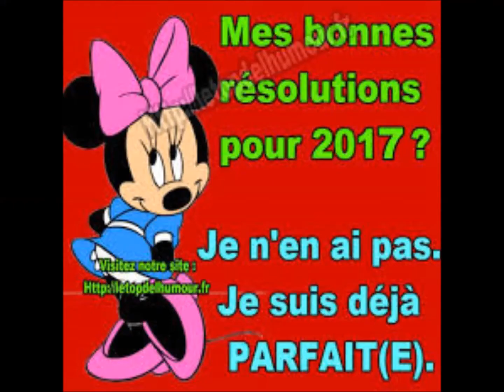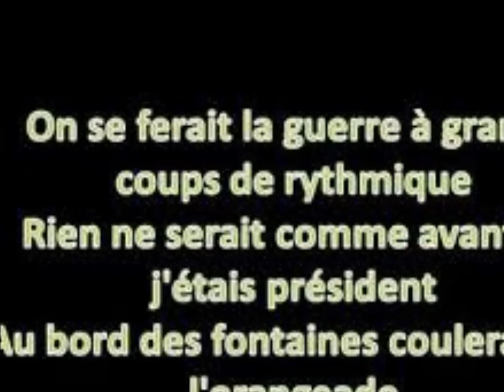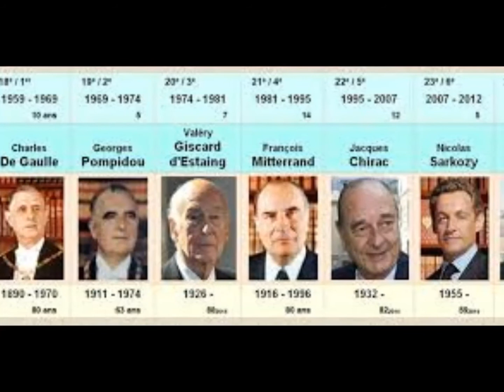Si j'étais président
Chanson de Gérard Lenorman
interprétée par Jany
Actualité oblige